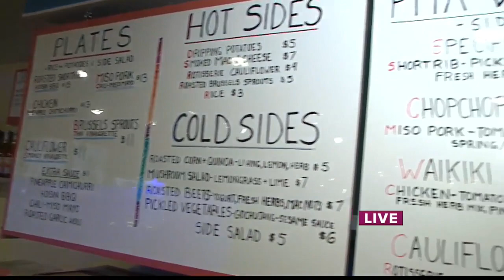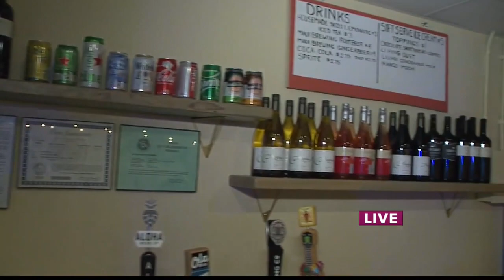Take2:Chop Chop Rotisserie in Waikiki